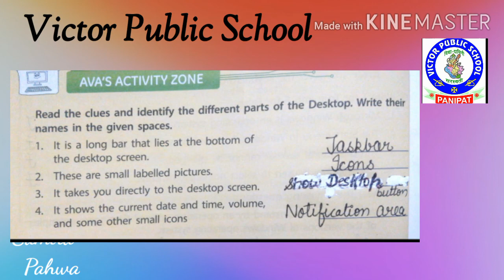Class-3 Activity Page No. 44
@ Samira